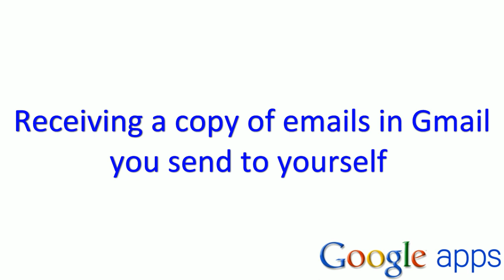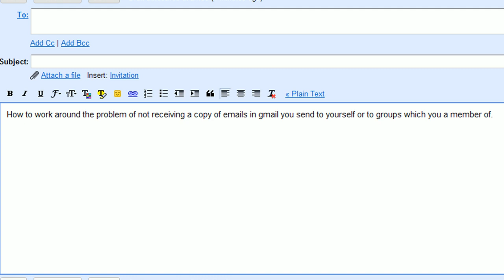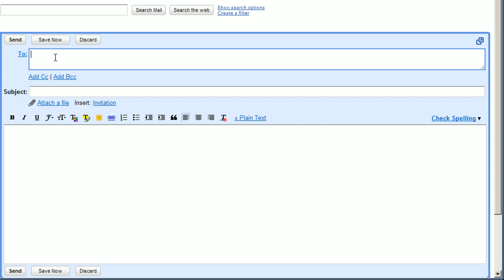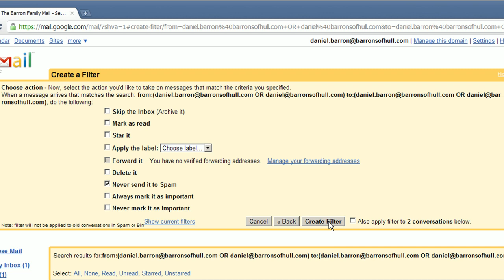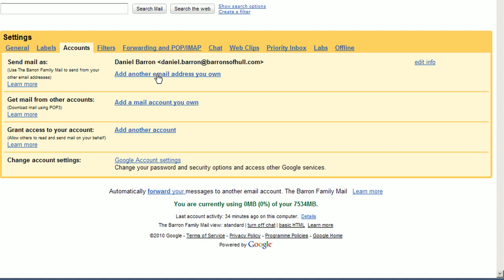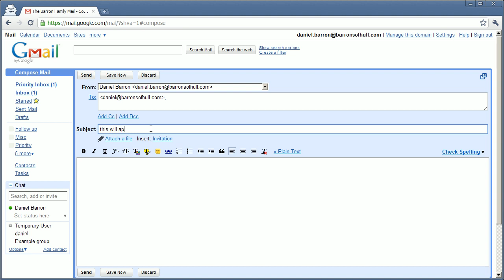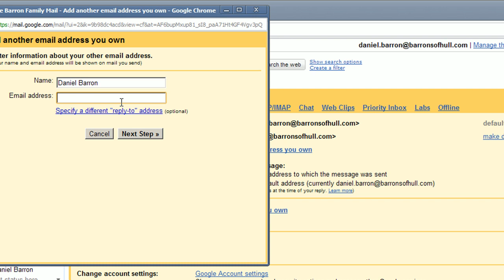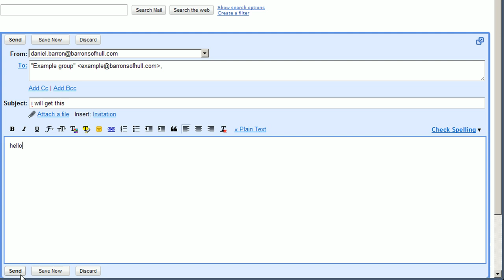Receiving a copy of emails in Gmail you send to yourself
Gmail has a feature which is both really useful and also really annoying.

Gmail is just about the only mail server which follows the RFC for SMTP correctly and will discard duplicate emails based on the SMTP ID.  Where this is good is were you are in a couple of groups (or mailing lists), both of which are sent the same email - you only see one copy.  Also, when you use conversation view you never end up having two copies of your email.
However it's really annoying and does not match real peoples' expectations or work flow.

I'll give you an example. Let's say there's an important announcement you need to email out to one of your groups. So you mail it out and then. well you've no idea if anyone actually received it. Not good.

Another scenario is you CC yourself in an email or send yourself and email to remind yourself to do something - the email may well never appear in your inbox.

There are solutions or work-arounds to these problems described in this video.